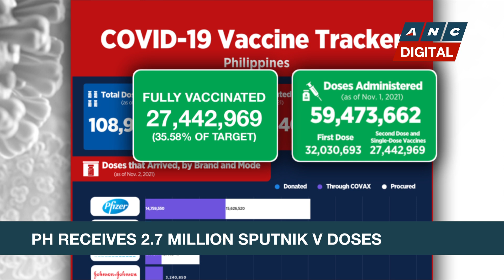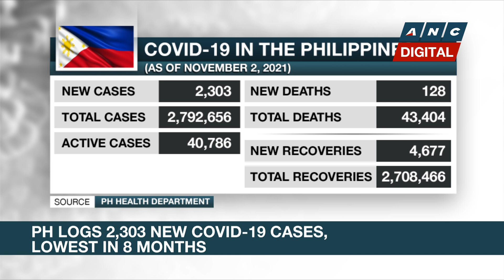PH begins vaccinating general pediatric population against COVID-19 | ANC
Rundown: The Philippines will begin the nationwide vaccination of minors ages 12 to 17 today.